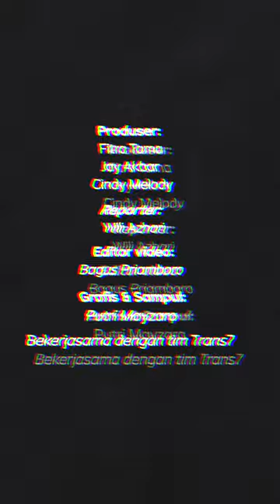Meninggal Usai Ditangkap Polisi, Adik Korban: "Kebenaran Ditutup-tutupi" | Narasi Newsroom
MENINGGAL USAI DITANGKAP POLISI, TAK ADA KEJELASAN KABAR PENYEBABNYA

Kakak Ibu Ernawati ditangkap di rumah oleh polisi dalam keadaan sehat tanpa memberikan perlawanan. Tak berselang lama, Ibu Ernawati mendapat kabar kalau kakaknya meninggal dunia di dalam tahanan.⁣

Ketua Harian Kompolnas bilang, hasil visum sangat penting untuk menguak apa yang sebenarnya terjadi terhadap kakak dari Ibu Ernawati.⁣

Eh, tapi Ibu Ernawati bahkan enggak pernah dapat hasil autopsi dari pihak Rumah Sakit Bhayangkara. Katanya, itu bukan hak Ibu Ernawati yang notabenenya adalah keluarga. Katanya itu hak penyidik.⁣

Hmm... kenapa begini, ya?

(Narasi)